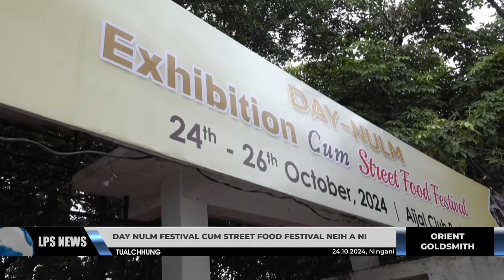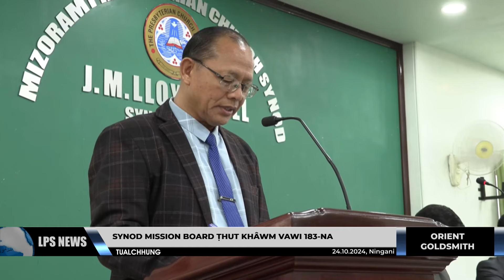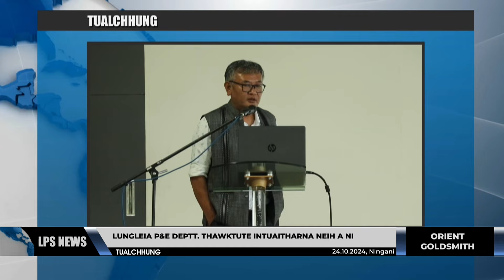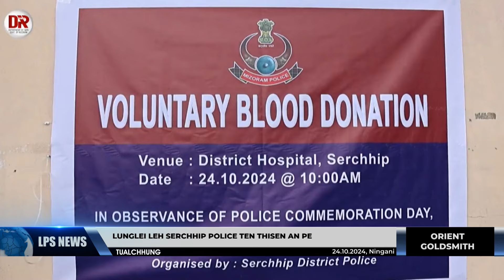24 OCTOBER 2024 LPS CHANCHINTHAR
⭐YMA rorêl inkhâwm vawi 4-na chu vawiin khan R. Dengṭhuama Indoor Stadium, Mualpui Salem Vengah neih a ni a, sorkarin Mizorama râltlânte awmna hmun tur, enkawl dan tur leh kaihhruaina mumal tak siama khauh taka a kenkawh zui theih nan hmalâk an rêl.

⭐Urban Development & Poverty Alleviation (UD&PA) Department changtu Minister Pu K. Sapdanga chuan vawiin khan Aijal Club Park-a DAY-NULM Exhibition cum Food Festival ni thum awh tur buatsaih chu khuallian niin a hawng.